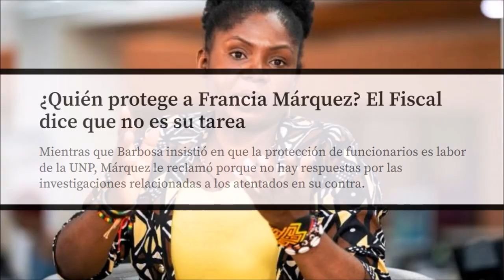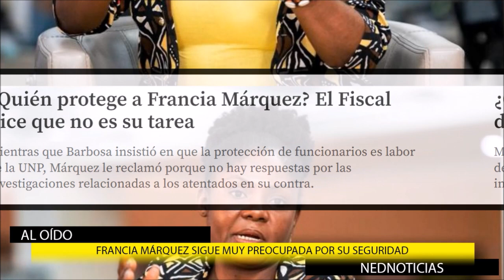🛑 ALFONSO PRADA DEBE RENUNCIAS, PREOCUPACIÓN DE FRANCIA MÁRQUEZ, ALERTA PALOMA VALENCIA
“El Gobierno está empeñado en que toda la atención básica en salud sea pública”. Paloma Valencia
En un país medianamente serio en política, ya habría tenido que RENUNCIAR a su cargo Alfonso Prada, el Ministerio de Interior, por su rotundo fracaso con la reforma politica, reforma politiquera calculada para favorecer al petrismo. Todavía está a tiempo de renunciar, señor ministro. Jorge Robledo